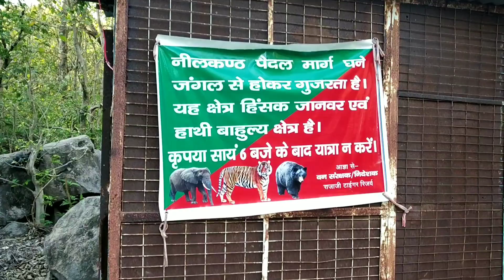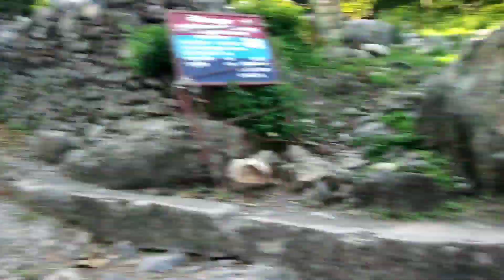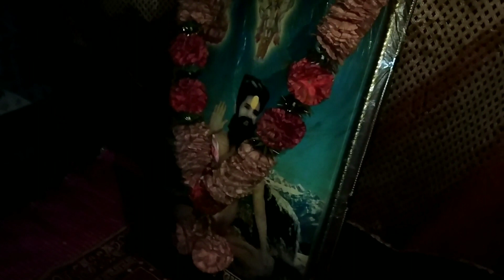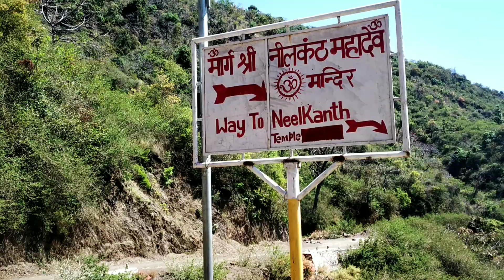Neelkanth Trek by Hard Way |Part - 1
According to Hindu mythology, the place where the Neelkanth Mahadev Temple currently stands is the sacred location where Lord Shiva consumed the poison that originated from the sea when Devas (Gods) and Asuras (Demons) churned the ocean in order to obtain Amrita.

Neelkanth Mahadev Temple is surrounded by dense forests and is adjacent to the mountain ranges of Nar-Narayan.

Generally, I’ve been to Neelkanth several times, but this time it was a different experience for me. As I took THE HARD WAY root, as in, way through the ranges. I wouldn’t recommend my viewers to do this alone. Being a professional trekker I would say, it’s a very adventurous as well as the dangerous root.

Be Safe. Enjoy the video. Enjoy the view..